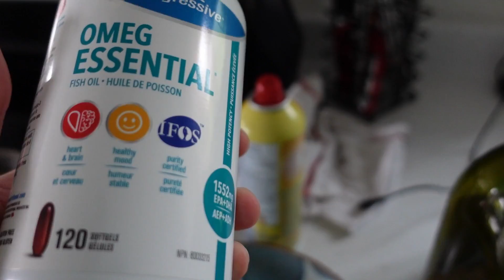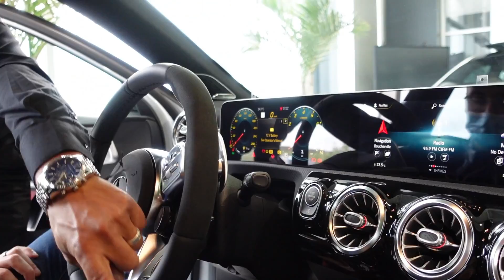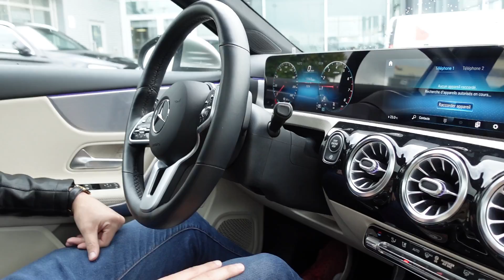VLOG 66 سيارة جديدة ؟ كيجاتكوم ؟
Si la vidéo t'a plu n'hésites pas à nous laisser un petit like pour nous soutenir et à t'abonner à notre chaine pour voir notre quotidien et le partager avec nous .